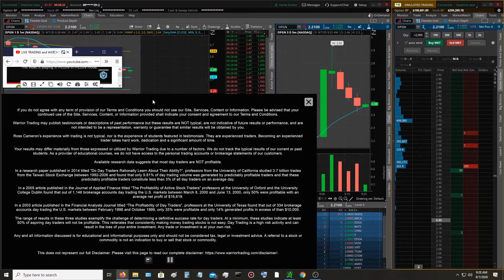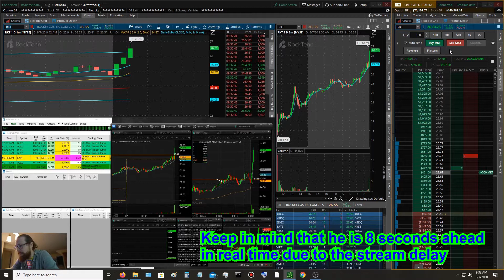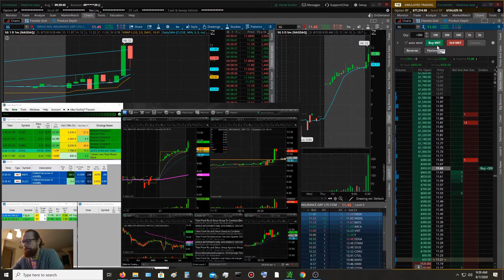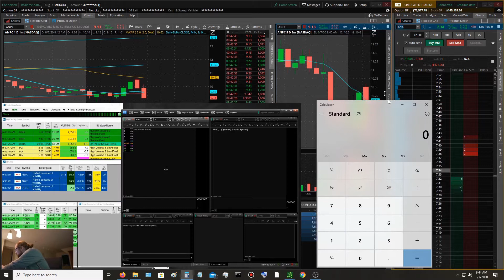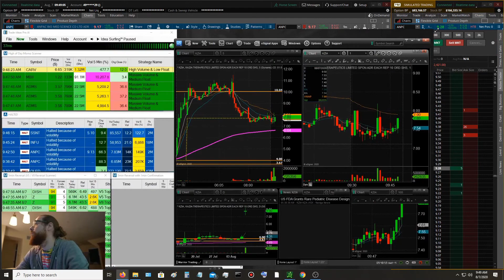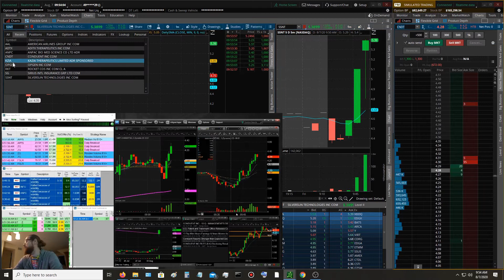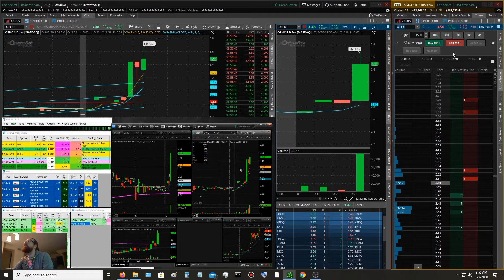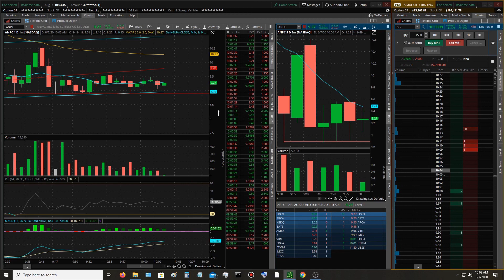Blindly Following Ross Cameron's Trades!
I decided to make a video of myself doing exactly what Ross Cameron says not to do.. I BLINDLY FOLLOWED his trades to see what would happen.

I am not affiliated with Ross Cameron or Warrior Trading in any way other than watching his videos hosted here on YouTube and for his live feed videos in the mornings.

Hopefully this video will show why it is important to fully understand what Ross explains in his videos if you decide to learn his strategy and why it is vitally and financially important that you DON'T FOLLOW his live trades.

Take the time to learn how and why his strategy works.